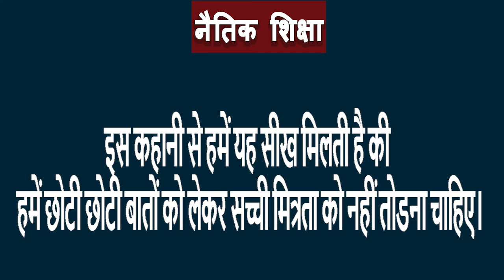|| दो दोस्त || SHORT STORY || WATCH THIS VIDEO || KRANTI ODISHA ||